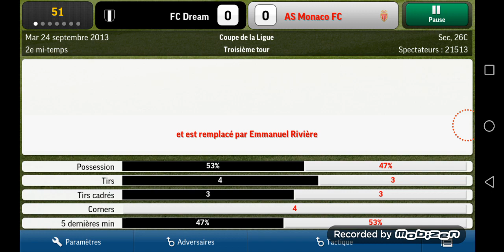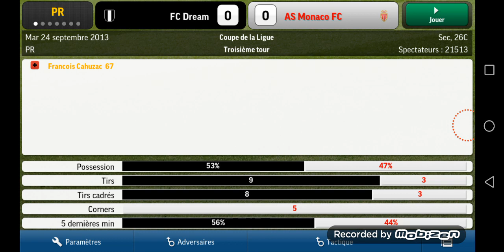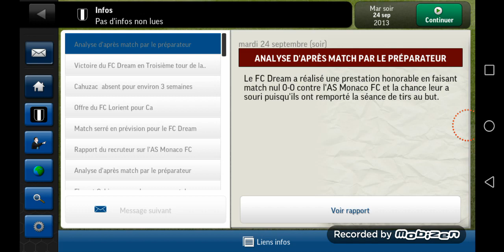Coupe de la ligue face a Monaco